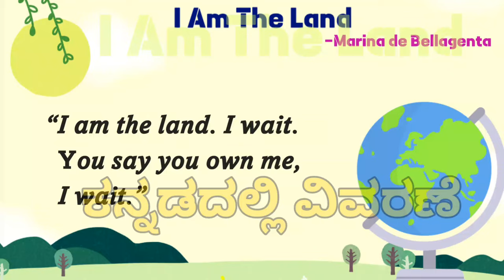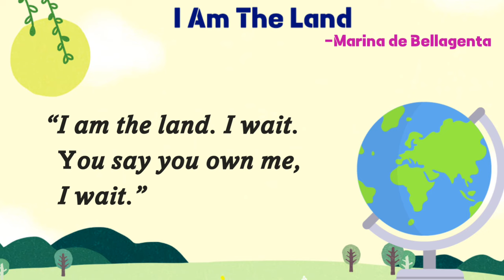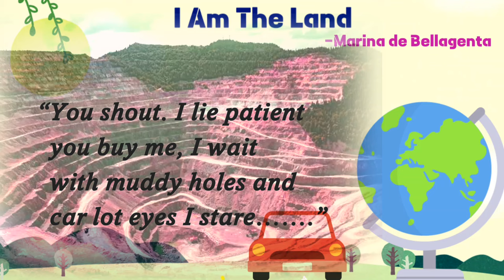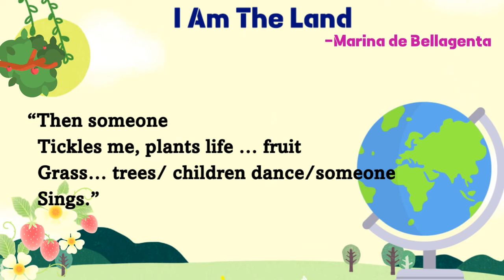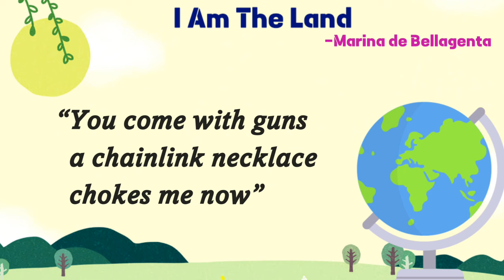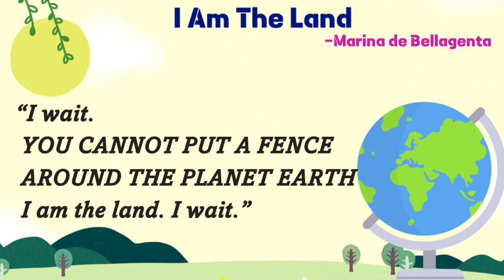I am the Land poem Kannada summary line by line/Karnataka SSLC SECOND LANGUAGE ENGLISH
A Hero
There's a girl by the Tracks
Gentleman of Rio en Medio
Dr.B.R. Ambedkar
The Concert
The Discovery
Quality of Mercy
Jazz poem Two
Ballad of the Tempest
The Blind Boy
Off to Outer Space
Narayanapura Incident
The Bird of Happiness

Lesson Explanation in Kannada
Poem Summary in Kannada
Questions with Answers
Previously Asked Questions with Answers
Old Question Paper
Preparatory Question Paper
Second Language English Karnataka
SSLC EXAM PREPARATION 2024